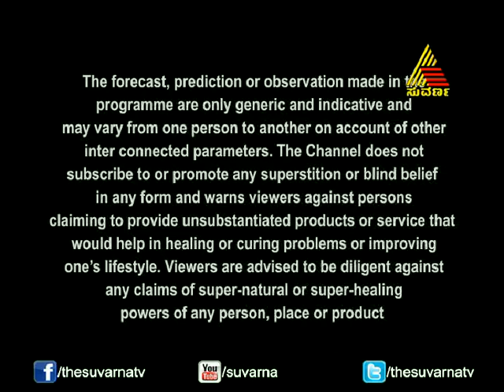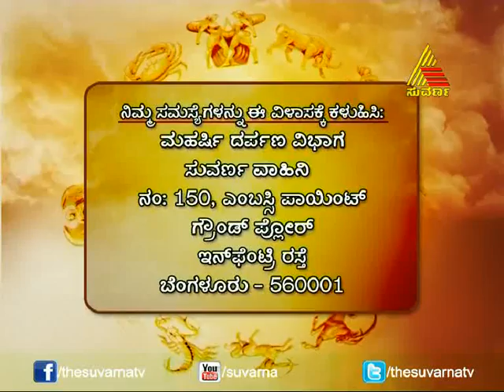Maharshi Darpana - Episode - 300 - 3.1.14